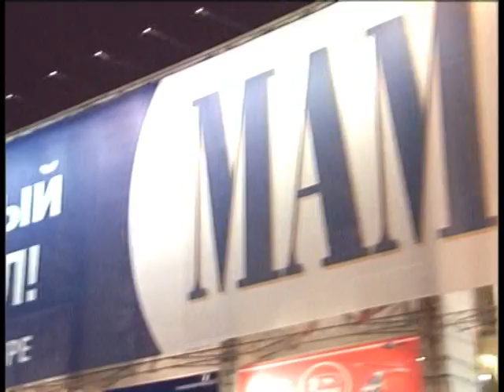MAMMA MIA! - подготовка к премьере